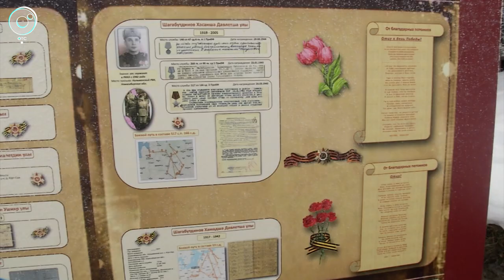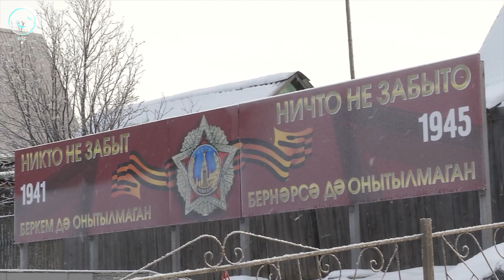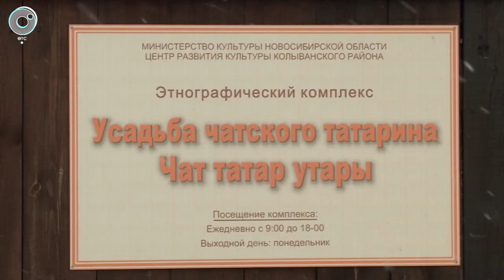В селе Юрт-Ора появится новое место для культурно-досуговых мероприятий | Наша область - это мы!